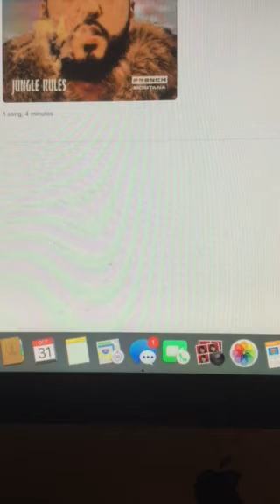The Riley King Radio Show at 10am